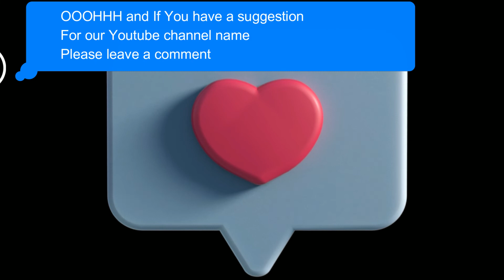Vanlife /Philippines and NZ Cultures Collide in adVANtures Together! We'd love to have you onboard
to kick off our Vantour around New Zealand Together.
Come join us on the road!
Where Philippines and NZ cultures Collide